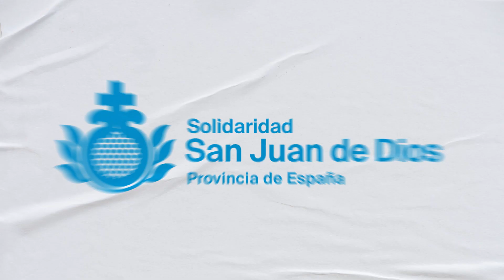educaSJD, transformando la realidad desde el aula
educaSJD es el programa educativo de San Juan de Dios que tiene como objetivo incrementar la conciencia de los jóvenes hacia los colectivos en situación más vulnerable y luchar contra el estigma que sufren las personas que se encuentran en riesgo de exclusión.

El programa busca un cambio de mirada y actitud de los jóvenes en relación con estas realidades y les invita a implicarse en su entorno para impulsar un cambio social.

Actualmente, educaSJD trabaja con más de 7.500 jóvenes en unos 120 centros educativos de secundaria, en 12 comunidades autónomas de todo el país.

Si trabajas educando jóvenes y quieres participar del programa, no dudes en contactar con nosotros.